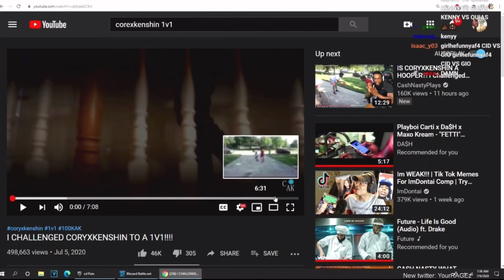YourRage Reacts To CORYXKENSHIN vs Certified AK IRL Basketball